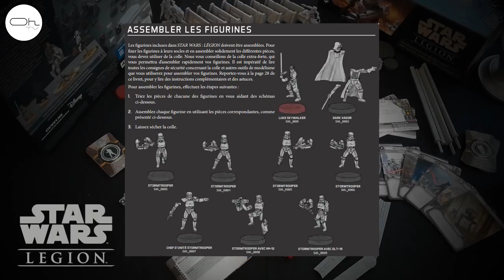UNBOXING de Star Wars Légion [FR]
Présentation du contenue de la boite de Star Wars Légion le dernier né de FFG.